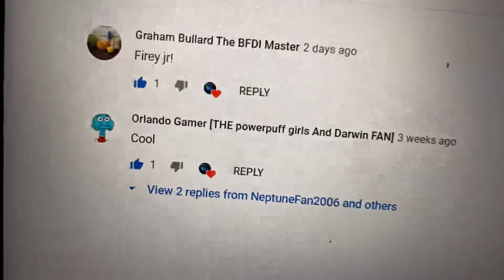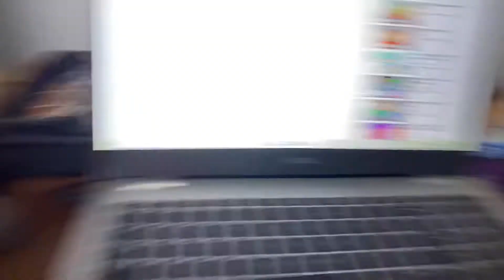BFDI Plush 5: Taking a person to somewhere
Vote either firey or woody.